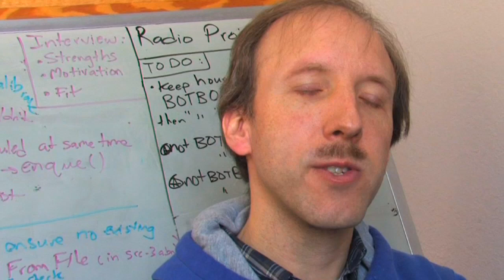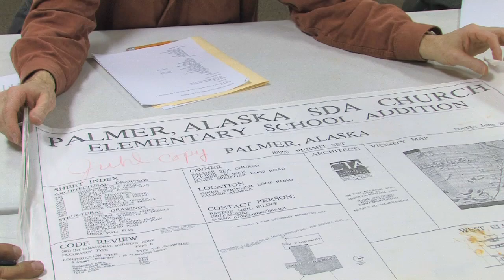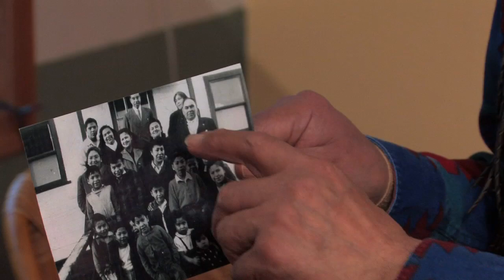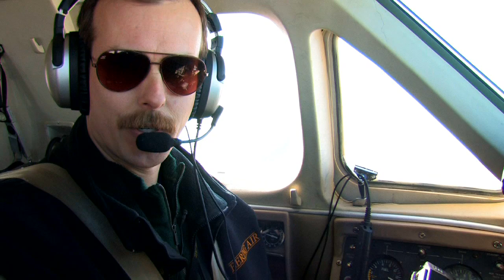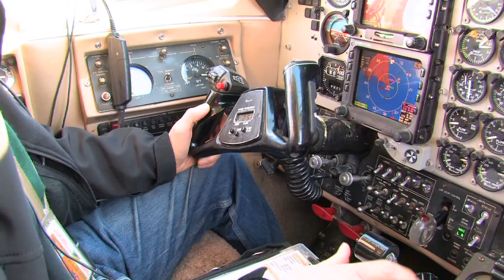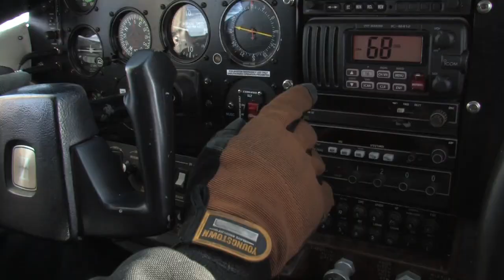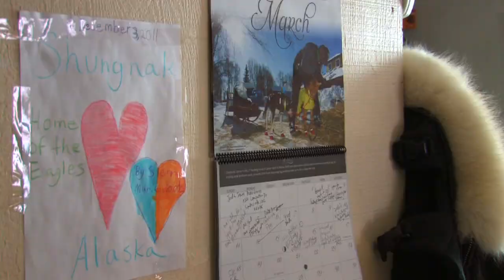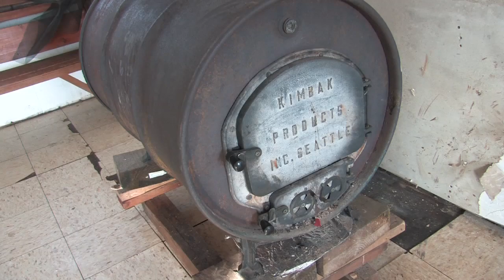Alaska Constituency 2012—"My Alaska" with Ken Crawford" TV Show Pilot Sampler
This series of short stories is a content sampler for a TV show pilot about the challenges and joys Seventh-day Adventists have sharing the Gospel in Alaska. "My Alaska" with Ken Crawford, the Alaska Conference President, is produced by Todd Gessele, Director of New Outreach Media at the North Pacific Union Headquarters for the Adventist Church, in Ridgefield, Wash. A series of 28:30 programs, hosted by Ken Crawford, will take viewers into each one of these stories, in more depth and provide a chance to really get to know Alaska and the individuals you met in this short sampler/TV Pilot.